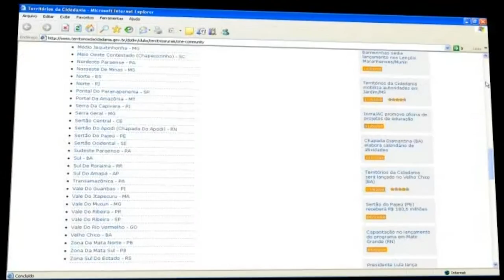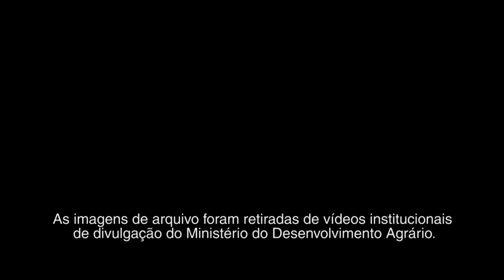Territórios da Cidadania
No dia 25 de fevereiro de 2017, o Territórios da Cidadania completaria nove anos de existência. Criado em 2008, durante o segundo mandato do presidente Luiz Inácio Lula da Silva, o programa foi uma estratégia de desenvolvimento regional sustentável e garantia de direitos sociais voltada às regiões mais pobres do país.

No Territórios da Cidadania, a Casa Civil era responsável pela articulação entre os ministérios e o Ministério do Desenvolvimento Agrário coordenava a execução do programa. Nós entrevistamos Joaquim Soriano, ex-coordenador do Territórios da Cidadania e diretor da Fundação Perseu Abramo, que dividiu conosco um pouco das memórias que guarda sobre programa.